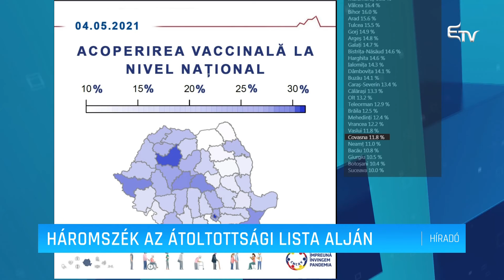Háromszék az átoltottsági lista alján – Erdélyi Magyar Televízió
Bukarestben a legnagyobb az átoltottsági ráta, a főváros lakóinak 31,2 százaléka már legalább egy dózist kapott a koronavírus elleni vakcinából – derül ki az oltáskampányt koordináló országos bizottság adataiból. Erdély jobban áll, mint az ország többi része.